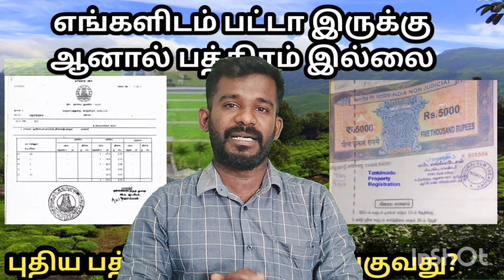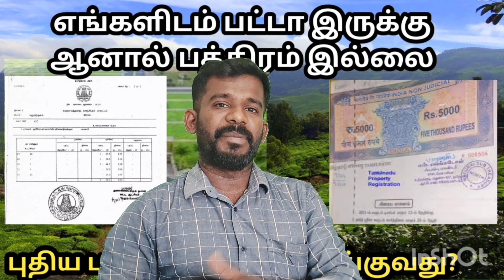எங்களிடம் பட்டா இருக்கு ஆனால் பத்திரம் இல்லை|புதிய பத்திரம் வாங்குவது எப்படி patta land lan